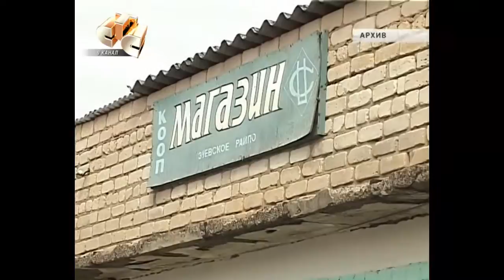Расчёт пластиковыми картами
Пологаться только на пластиковую карту бесмыссленно. В городе Котельниче оченьь мало терминалов по оплате пластиковыми картами, в основном они только в планах. А в магазинах, где можно расплатиться по безналу за день проходит максимум 15 человек